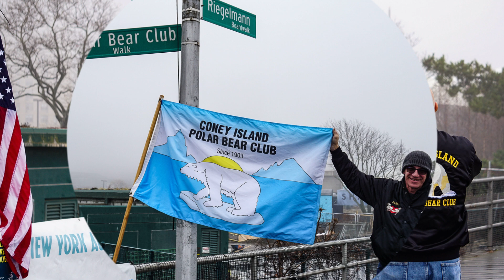Coney Island Polar Bears 2015 and 2018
Photos of Coney Island NY Polar Bear Club from Jan 2015 and Dec 2018. Song is Coney Island Washboard sung by The Mills Brothers. Check wikipedia for a long history of the song which apparently originated in the 1920's. Song purchased legally from Amazon Music. Video slide show is not for profit. Amen.